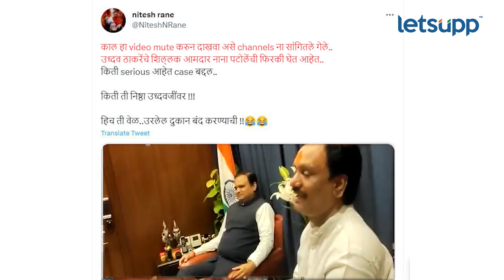Nitesh Rane | ठाकरेंच्या आमदारांची चर्चा, राणेंकडून चव्हाट्यावर | LetsUpp Marathi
गेल्या काही दिवसांपासून महाविकास आघाडीमध्ये धुसफूस सुरू असल्याच्या चर्चा सातत्याने समोर येत आहेत. भाजप आमदार नितेश राणे यांच्या ट्विटची त्यात आणखी भर पडलीय. काय आहे हा व्हिडीओ? पाहा...